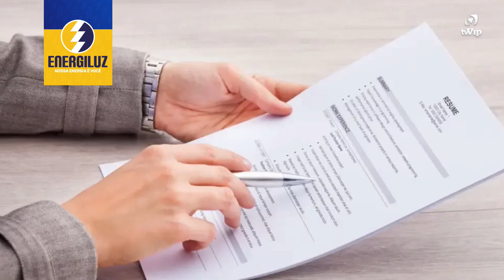Feirão de Empregos exclusivo para migrantes será neste sábado